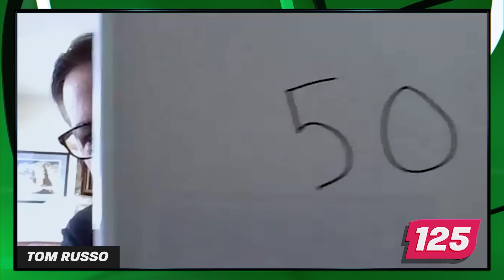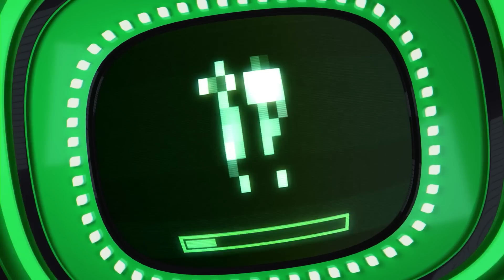Xbox Game Show - Quizzing OG Xbox Execs - Episode 2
Join Jessica Chobot as she puts the original founders and executives for Xbox through the trivia gambit in episode 2 of You've Got Gameshow - Xbox Edition!

Shout out to Seamus, Ed and Tom for participating in the video!